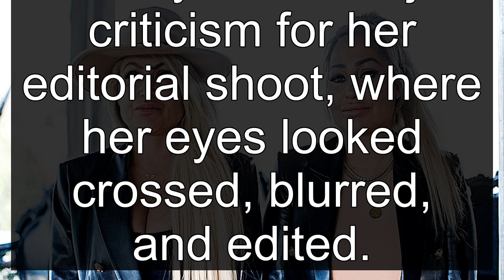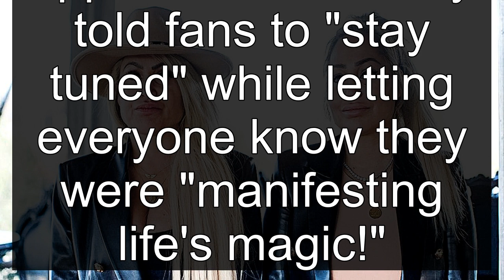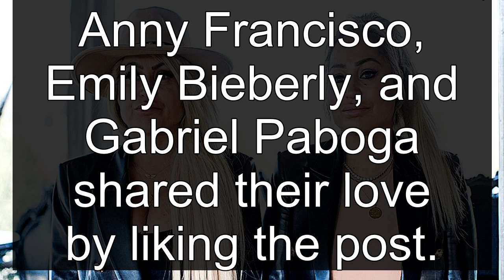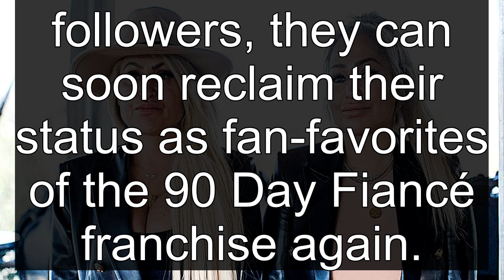90 Day Fiancé’s Darcey & Stacey Reveal Stunning Modeling Makeover With Matching Dresses